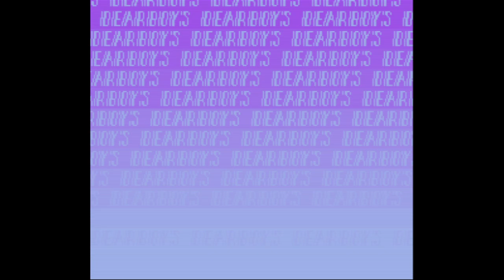Dear Boys - Super Nintendo Entertainment System - Intro & Title Screen